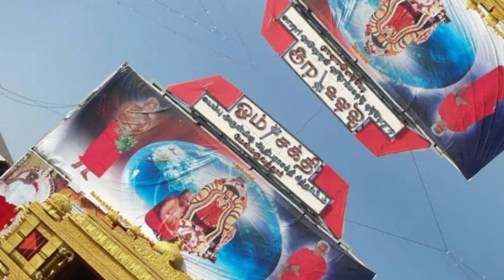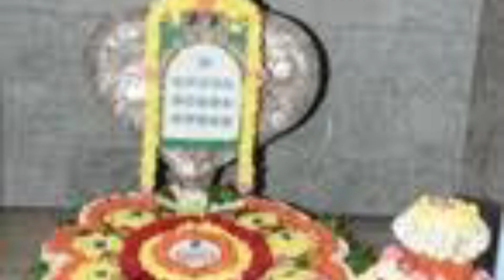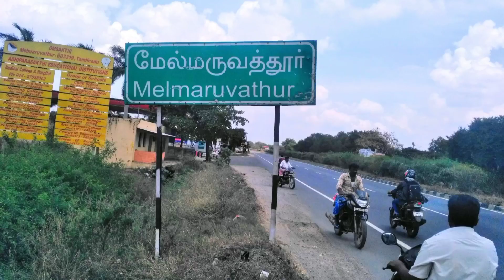Melmaruvathur athiparasakthi temple histroy of tamil/ மேல்மருவத்தூர் ஆதிபராசக்தி கோவில் தமிழ் வரலாறு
மூலவர்
இத்தளத்தின் மூலவர் ஆதிபராசக்தியாகும். ஆதிபராசத்தி இரு கரம் கொண்டும், தாமரை பீடத்தில் அமர்ந்தவாரும் காட்சியளிக்கிறார். இந்த மூலவர் சிலையை கணபதி ஸ்தபதி வடித்துள்ளார்.மேலும் இச்சிலைக்குக் கீழ்பகுதியில் சுயம்பு காணப்படுகிறது.

பெண்களுக்கு சிறப்பு
இக்கோயிலில் மூலவர் இருக்கும் கருவறைக்கு பெண்கள் செல்லவும், வழிபடவும் உரிமை வழங்கப்பட்டுள்ளது. பெண்கள் தங்களின் மாதவிடாய் காலங்களில் கூட இங்குள்ள கருவறைக்கு சென்று வழிபடுகின்றனர்.

அமைப்புகள்
இக்கோயிலுக்கு என ஆதிபராசக்தி சித்தர் பீட அமைப்புகள் பரவலாக உருவாக்கப்பட்டுள்ளன. இந்த அமைப்புகள் மூலம் இக்கோயிலின் வழிமுறைகளும், வழிபாட்டு முறைகளும் பயிற்றுவிக்கப்படுகின்றன. இந்த அமைப்பினைச் சார்ந்தோர் சக்திமாலை அணிந்து, விரதமிருந்து செந்நிற ஆடையை உடுத்தி ஆதிபராசக்தியை வழிபடுகின்றனர். இந்த அமைப்பினைக் கொண்டு குழு வழிபாடும் பல்வேறு பகுதிகளில் நடத்தப்படுகின்றன.
History
Where the current temple's sanctum sanctorum stands today, there was only a neem tree in the 1960s. Unlike other neem trees, which bear bitter tasting fruit, this tree secreted and dripped a sweet nectar. Residents of that village found that they had an urge in their mind to taste this nectar whenever they passed by this tree. Since many passers got cured of their illnesses and diseases after tasting this nectar, the word spread swiftly to the entire village and its neighborhood. It therefore became customary for these villagers to take a drop of this nectar to ailing friends and relatives. They treated this as a medicinal tree and protected it from grazing cattle and wood cutters.

In 1966, a severe storm uprooted this neem tree, which exposed the Swayambu underneath to the villagers for the first time. Swayambu means, A self emerging, naturally formed oval shaped object (carved of rock). People built a small hut on top of this Swayambu and started conducting poojas (prayer rituals) to it.

This place is known as Siddhar Peetam (Siddhar in Tamil language means enlightened or evolved souls. Peetam means throne. Thus Siddhar Peetam means The Throne of Evolved Souls or Great Spiritual Masters/Gurus) where 21 Siddhars are laid in Jeeva Samaadhi.

Swayambu alone was worshipped for many years. The idol of Mother Adhi para sakthi was installed later in the sanctum sanctorum on 25 November 1977. The idol of the beautiful goddess is three feet tall, seated on thousand-petalled lotus seat, with her right leg folded and the left leg resting on the lotus petals. The thousand petal lotus has significance in meditation. In this idol form, She holds the bud of a lotus in her right hand, the mudhra (sign) of knowledge in her left hand and her hair is plaited and knotted upwards like a crown.